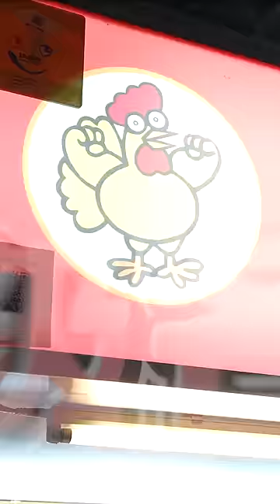米其林推薦的夜市炸雞！米其林